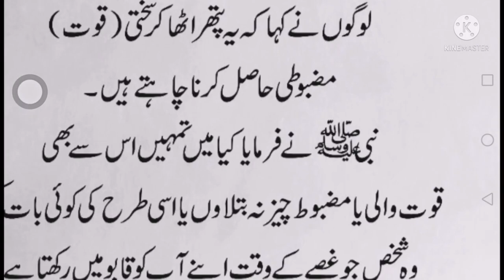SUB SAY MAZBOT INSAN KON HY / HAZRATMUHMMAD SAW KA FORMAN / ABIDRAJA CHANNEL